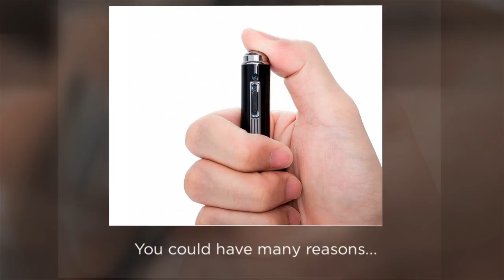Secret Spy Pen Video Recorder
A real writing pen that can secretly record HD video, audio and takes amazing pictures without anyone knowing.